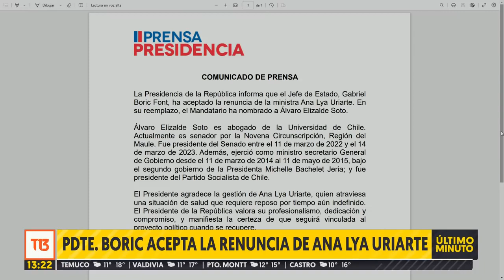Renuncia Ana Lya Uriarte y asume como ministro Segpres Álvaro Elizalde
La jornada de este miércoles 19 de abril el Presidente Gabriel Boric aceptó la renuncia de Ana Lya Uriarte a la secretaría general de la Presidencia.